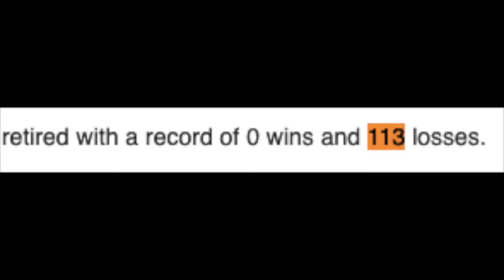The Queen of Losers: Haru Urara - Keiba/Umamusume Lore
Shouts to this slow cute horse